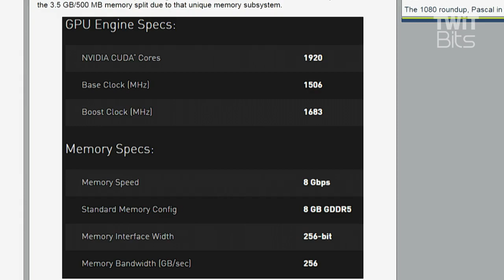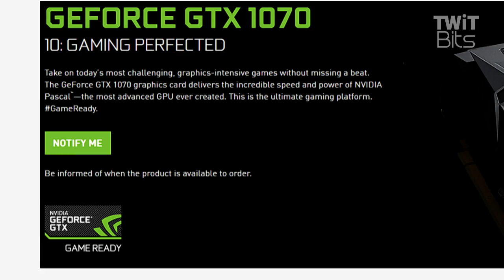GTX 1070 Preview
The GeForce GTX 1070 will bring the power of NVIDIA's Pascal at a reduced form compared to the GTX 1080. The retail price is to cost $379, and the Founder's Edition will go for $449.